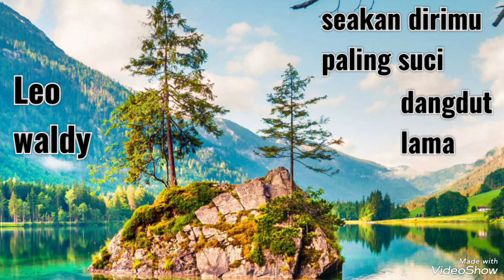seakan dirimu paling suci _ Leo waldy _ nostalgia cinta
Created by bugusi chanel